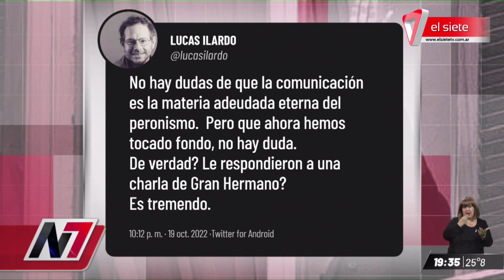GRAN HERMANO | El Gobierno respondió los dichos de un participante